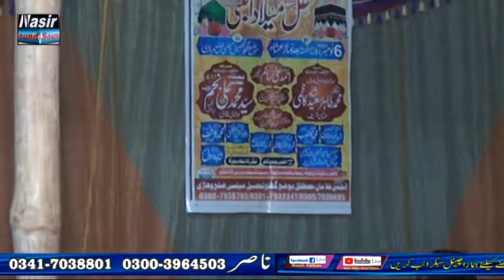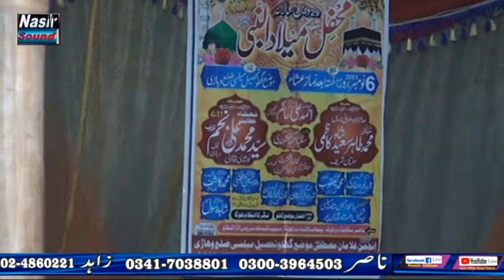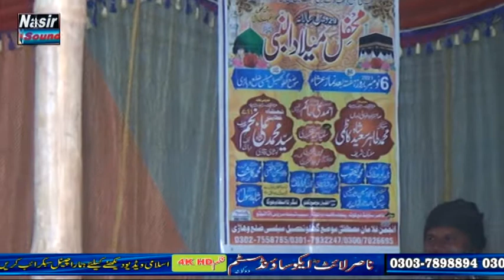shahzad bashir qamar Qadari of lodhra